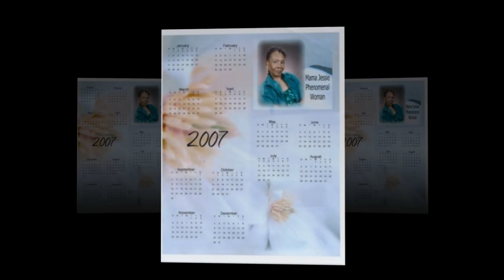Mama Jessie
Celebrating the Life and Times of Jessie Williams aka Mama Jessie through photos with Family and Friends!